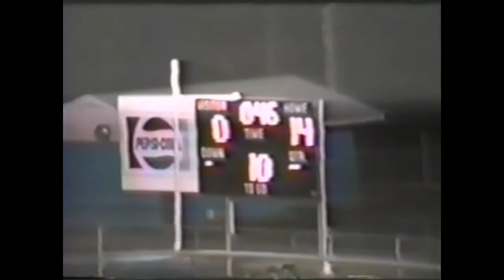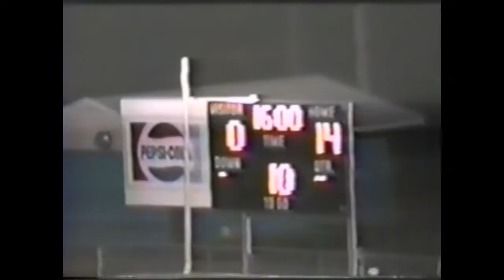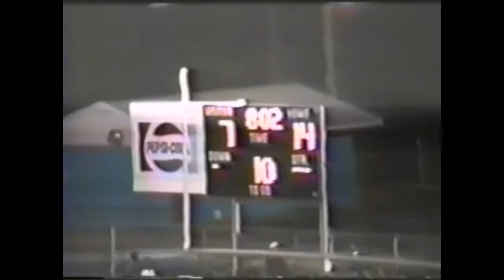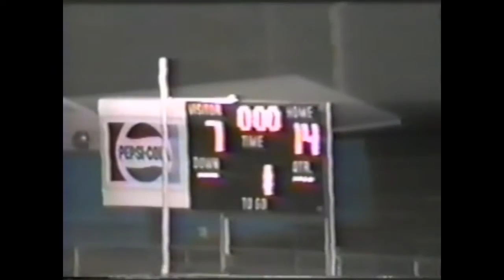1995 BSHS vs Shippensburg